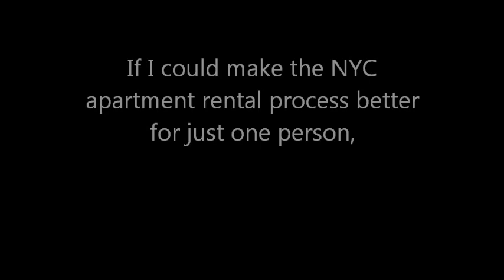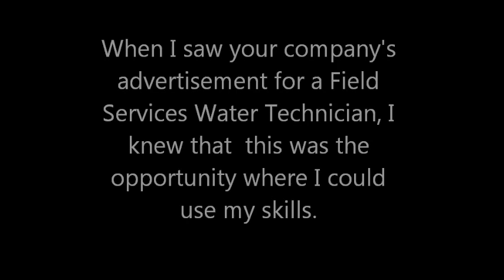Engaging Cover Letters--Job Search Moments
Need help writing a unique cover letter? ISSofBC's Gwen Pawlikowski provides tips on creating an exceptional letter that will catch a potential employer's eye.

Learn more about Gwen and other employment services and advice